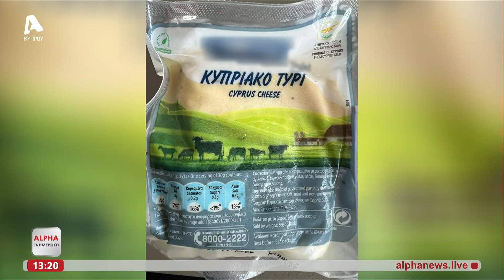Μόνο χαλούμι ΠΟΠ από σήμερα στην αγορά